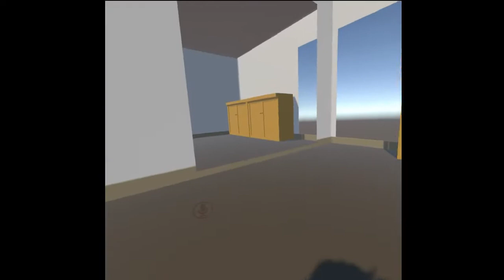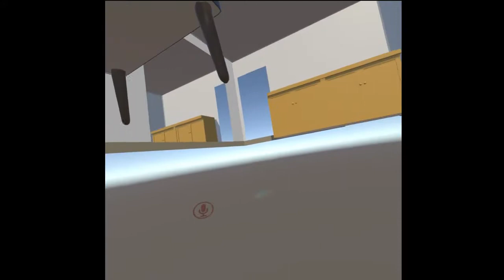VRChat ワールド構築 試行1